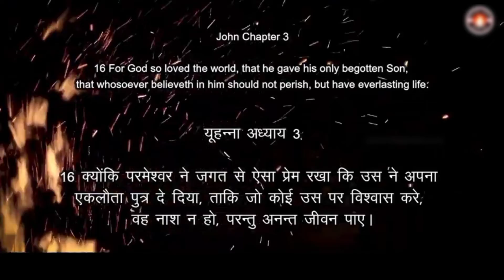अपने पापों की क्षमा कैसे पाए ? और स्वर्ग कैसे जाए ? सच्चाई 🔥|| प्रभु यीशु मसीह का सुसमाचार || CMI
Note: ALL THE VOICE/MUSIC /BACKGROUND MUSIC/ THUMBNAIL / AND ALL IN THE VIDEO /VIDEOS SHOWN IN THE VIDEO BELONGS TO RESPECTED OWNERS AND NOT ME ... I DON'T ANY OF THESE PERSONALLY

मोक्ष और पापों से छुटकारा कैसे पाए?,पापों से छुटकारा कैसे पाए?,पापों से मुक्ति कैसे मिलेगी,स्वर्ग,नरक स्वर्ग,स्वर्ग और नरक,स्वर्ग और नर्क,स्वर्ग की प्राप्ति कैसे हो,स्वर्ग का सुख,आत्मा को स्वर्ग या नर्क कैसे मिलता है?,नरक से कैसे बचा जाए,किसी आत्मा को स्वर्ग या नर्क कैसे मिलता है?
मोक्ष पाने का सबसे आसान तरीका,उद्धार पाने का सबसे आसान तरीका,मोक्ष पाने का सरल और आसान तरीका,मोक्ष का मार्ग,मोक्ष प्राप्त करने का सबसे सरल,मोक्ष प्राप्ति का सबसे सरल उपाय,मोक्ष,स्वयं का उद्धार कैसे करें,मानव जीवन का उद्धार कैसे होगा,मोक्ष मार्ग,

यीशुमसीह,
 सुसमाचार,
स्टेटस,
हिंदी,
 jesusgospel,
 यीशुमसीह,
यीशु,
newchristionsstatus,
jesuswhatsappstatus, jesuswhatsappstatusvideo,
newstatus,
whatsappstatus,
new christion status in hindi,
 प्रभुयीशु,
 हमारे जीवन का सबसे बडा और महत्वपूर्ण फैसला क्या है ?,
 प्रभू यीशू आपको अनंन्त जीवन देंगे,
 प्रभू यीशू आपको नई आशा देंगे,